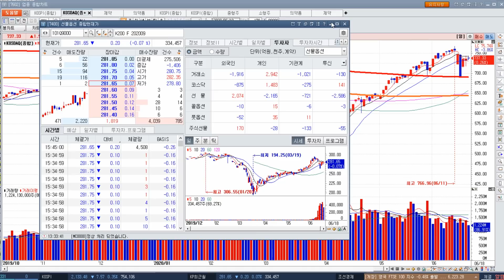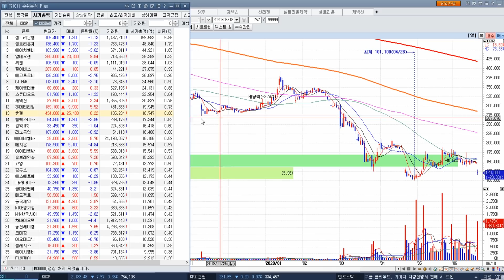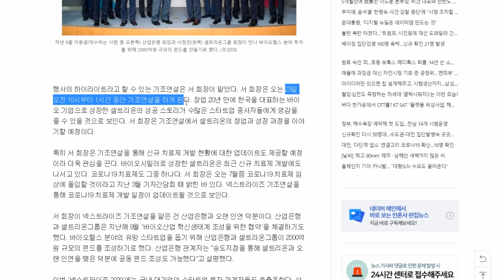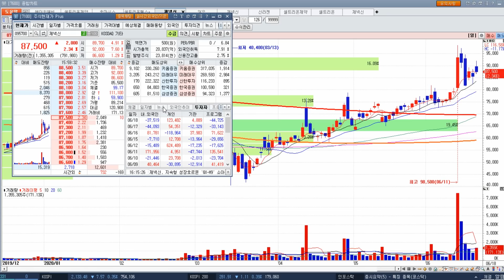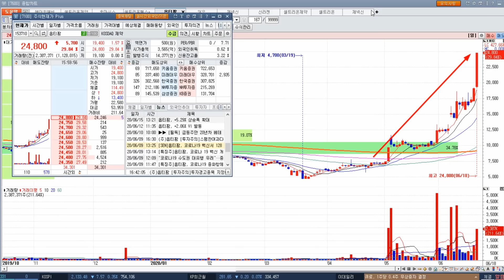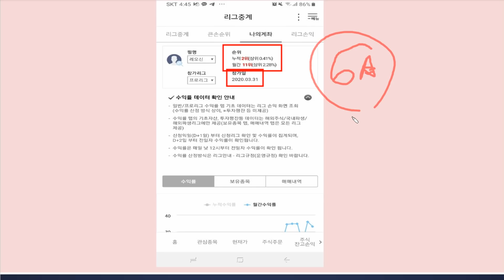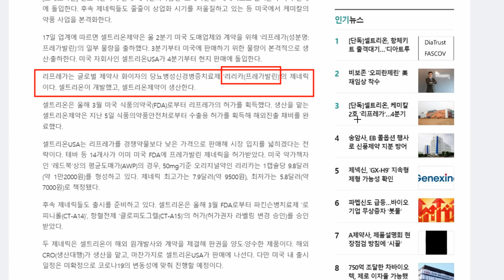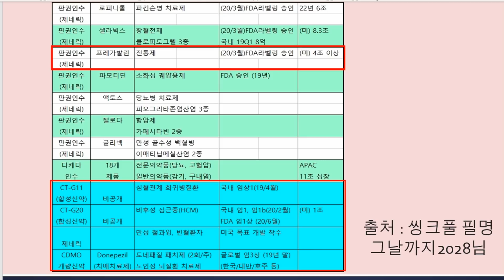주식프로들은 어떤 주식을 사고 있나? 코로나치료제.백신주 하반기 주도주 등극!(셀트리온 케미컬 분석)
오늘도 시장은 쉬어가는 국면이었습니다.
주식프로들은 어떤 주식을 사고 보유하고 있는지 알아보는 내용과
셀트리온그룹의 케미컬쪽 분석내용입니다.
하반기 코로나치료제/백신 주도주 등극이 전망됩니다.